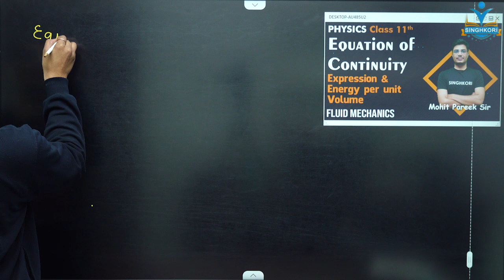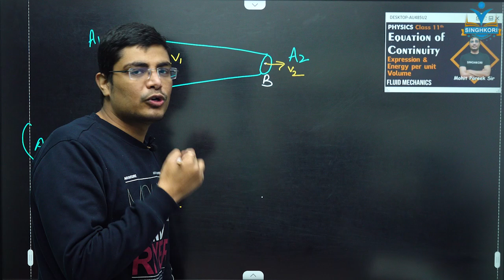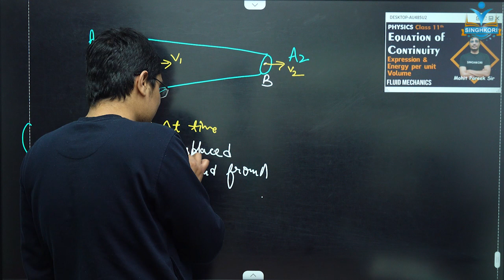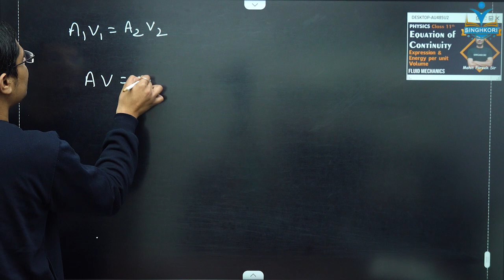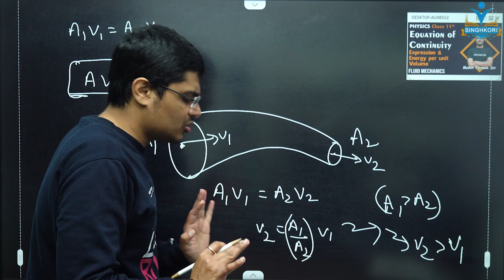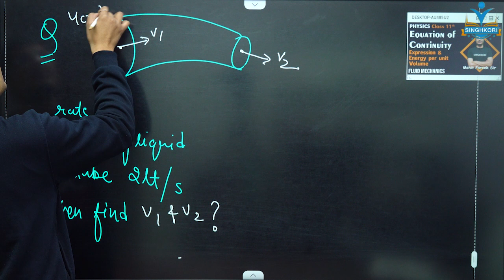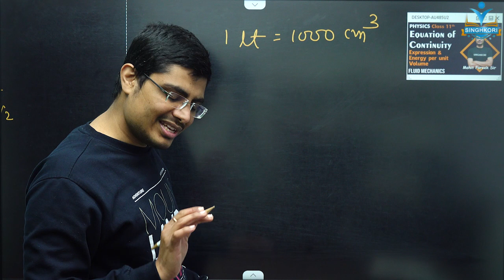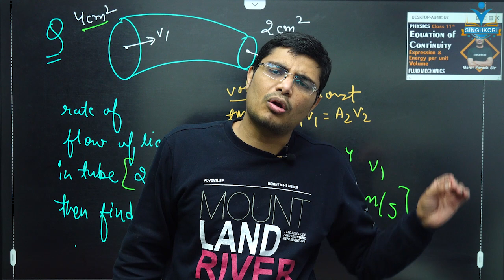Class 11 Physics | Equation of continuity | Expression & energy per unit volume || Fluid Mechanics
Class 11 Physics | Equation of continuity | Expression & energy per unit volume || Fluid Mechanics | CBSE Term 2 By Mohit Sir

✿For Downloads NOTES & PDF Join Telegram Channel

In this video Mohit sir will talk about Kinetic friction and questions in LIVE Class

- Short Notes
- Question paper discussion
- Marathon Classes
- Provide All Subjects DPP
- Live Menti Quiz Session
- Motivation Sessions !!

Singhkori Education is a free YouTube channel that Aims at providing high-class education to the students For all Classes in all the  Subjects.  Singhkori Education  covers all the topics and Help you in your Queries With a team of highly qualified Educators.

| Single Platform | Multiple Teachers | Quality Education | No Fee No Paid Subscription | All Class 11th & 12th | RBSE & CBSE | Best Teachers